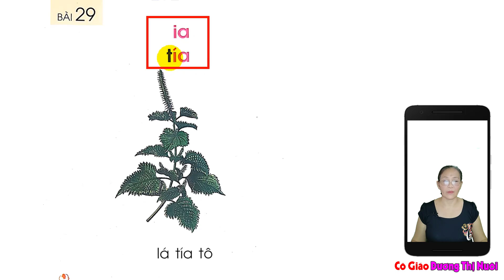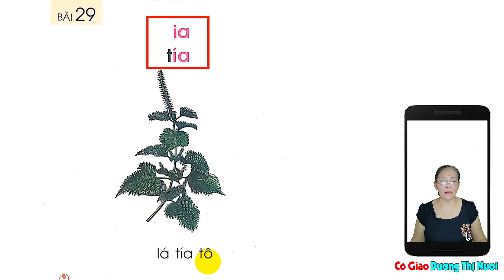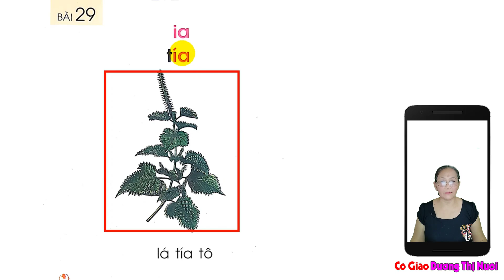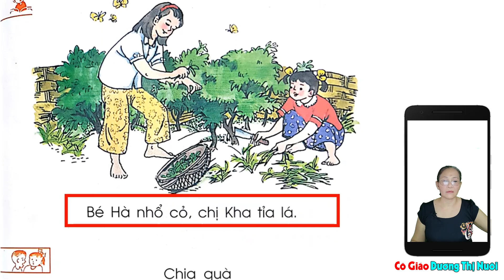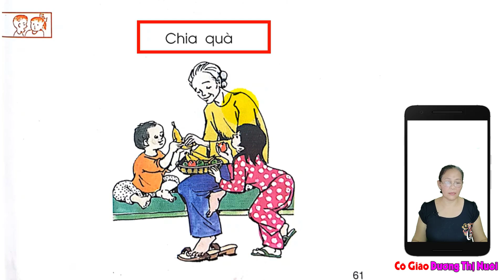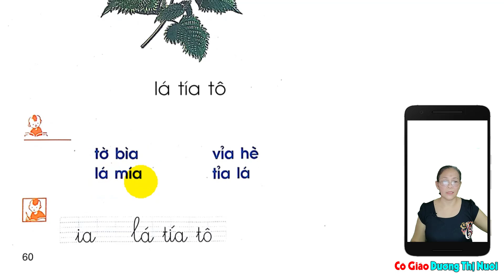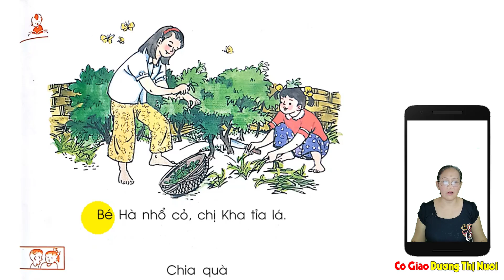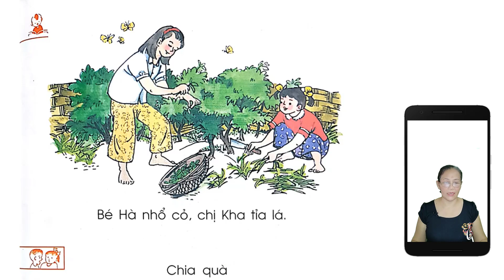Tiếng việt lớp 1 Bài 29 Đánh Vần IA - Dạy Bé Học Bảng Chữ Cái Tiếng Việt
👉 Tổng hợp Video  Dạy bé học Tiếng việt lớp 1 - Chính tả lớp 1

👉 Tổng hợp Video Dạy bé học CÁC CON VẬT | Nhan biet con vat

👉 Tổng hợp Video Day Be Noi | Dạy Bé Học